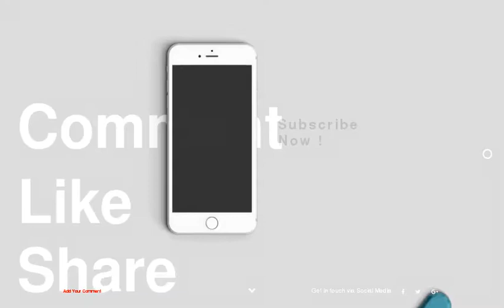Super Saver - Horse Lovers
Horse Lovers
Super Saver
1 : Reed Palmer
2 : Chad B. Harmon
3 : Anne M. Eberhardt
4 : Anne M. Eberhardt
5 : Skip Dickstein
6 : Mathea Kelley
7 : Anne M. Eberhardt
8 : Dave Harmon
9 : Dave Harmon
10 : Mathea Kelley
11 : Mathea Kelley
12 : Mathea Kelley
13 : Anne M. Eberhardt
14 : Anne M. Eberhardt
15 : Skip Dickstein